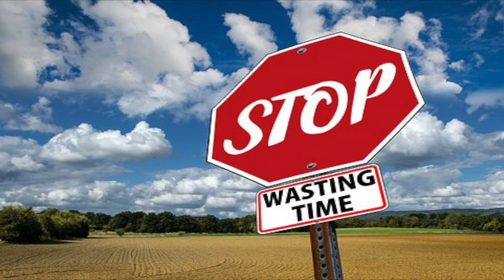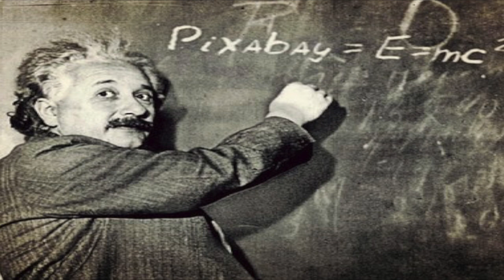PAANO LUMAKI ANG BINTI | TOP 6 EXERCISES PARA SA LEGS | PWEDE SA BABAE AT LALAKI!!